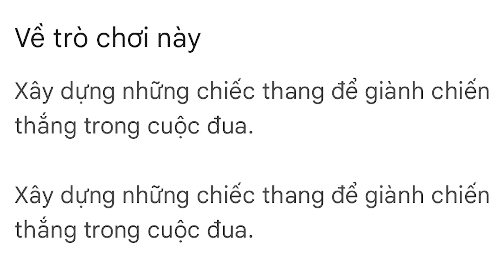Quân Híp Tham Gia Thử Thách Leo Thang Nhiều Màu Sắc Về Đích Đầu Tiên Trong Ladder Race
➜ 🚩 ẤN NÚT ĐĂNG KÍ
!! ĐỪNG QUÊN CLICK VÀO CÁI CHUÔNG 🔔 ĐỂ NHẬN NHỮNG THÔNG BÁO MỚI NHẤT TỪ KÊNH NHÉ !